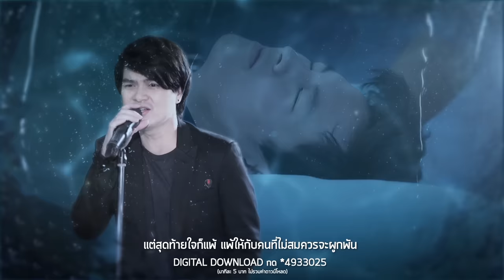ยิ่งห้ามยิ่งหวั่นไหว Ost.คลื่นชีวิต | Zeal | Official MV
Ying Ham Ying Wanwai Ost.Khluen Chiwit
ศิลปิน Zeal
คำร้อง มโน นิมิต

เมื่อความแค้นเริ่มเปลี่ยนเป็นความรัก ต่อให้พยายามฝืนและเตือนตัวเองมากเท่าไหร่ หัวใจก็ดูจะสวนทาง ยิ่งเกลียดกลับยิ่งรัก ความใกล้ชิดห่วงใยก่อตัวขึ้นภายใต้ความเจ็บปวดในอดีต ถ่ายทอดโดย วง Zeal วงดนตรีที่มีเอกลักษณ์ และทักษะทางดนตรีชัดเจน ทำให้ประสบความสำเร็จกับเพลงฮิตมากมาย เช่น สองรัก,เหวี่ยง, แบบไหนที่เธอรัก เป็นข้อพิสูจน์ว่าพวกเขาเป็นตัวจริงทางด้านดนตรี

พยายามจะไม่รัก  พยายามจะหักห้ามใจ ยิ่งใจขัดขืน ยิ่งทนไม่ไหว รักเธอไปทั้งใจ

พยายามไม่คิดถึง พยายามดึงความสนใจ แต่สุดท้ายใจก็แพ้  แพ้ให้กับคนที่ไม่สมควรจะผูกพัน

*ใจยิ่งห้ามยิ่งหวั่นไหว ทำไมต้องเป็นแบบนั้น อยากลบความผูกพัน ที่ฉันนั้นมีต่อเธอ
ยิ่งเจ็บยิ่งรักไม่เข้าใจ ยิ่งเกลียดเท่าไรก็ยิ่งเจอ ทำไมต้องรักเธอ ได้แต่ถามใจ ทำไมนะทำไม
(ทำไมต้องคิดถึงเธอ ให้สับสนในใจ ทำไมนะทำไม)

เธอไม่ควรมาให้รัก ออกไปจากชีวิตได้ไหม ถ้าวันนั้นไม่หวั่นไหว หัวใจของฉันคงไม่ร้าวรานเหมือนวันนี้

(ซ้ำ */*)